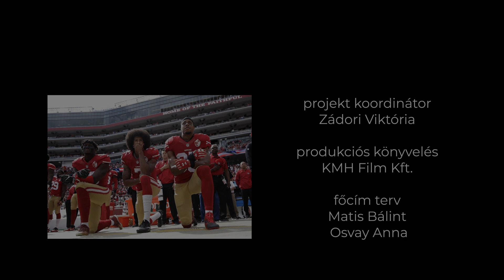Budapest Film Academy - A Vén Cigány